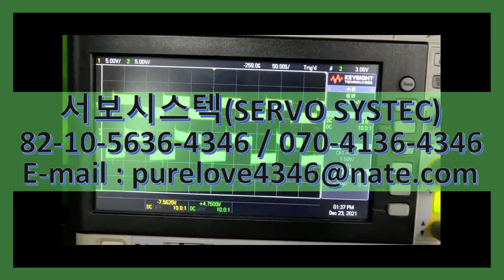CN-190-30 SANYO DENKI AC SERVO MOTOR